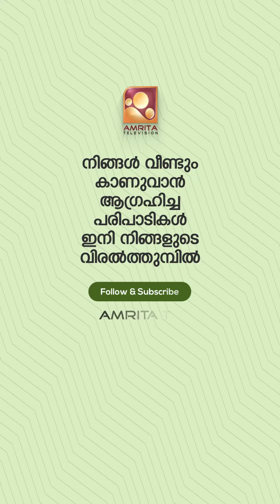അപ്പോ കണ്ടതാണല്ലേ പ്രശ്‌നം😇 Funs Up On a Time